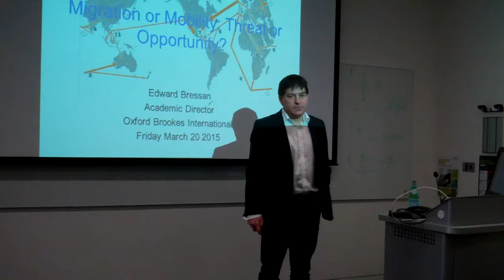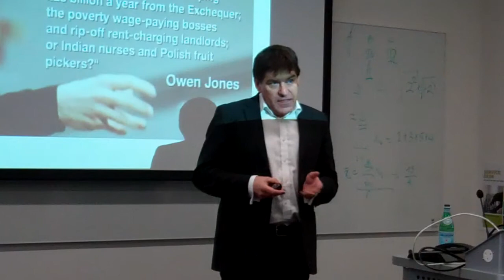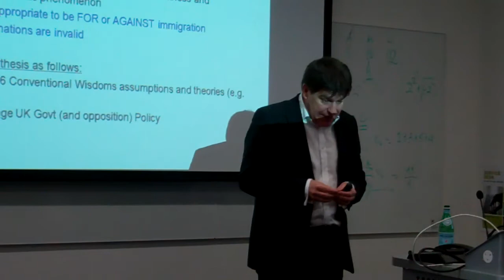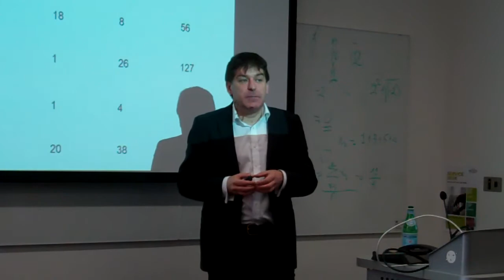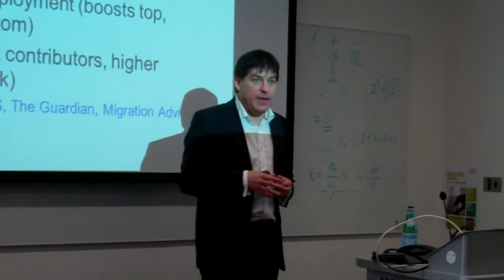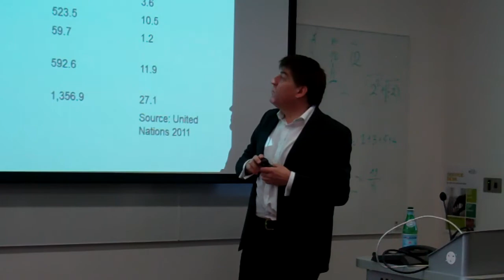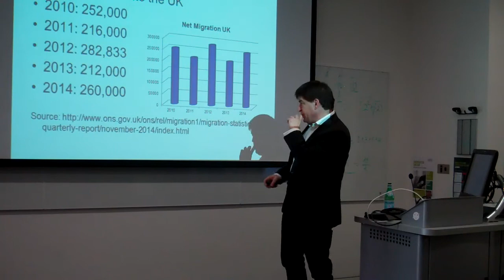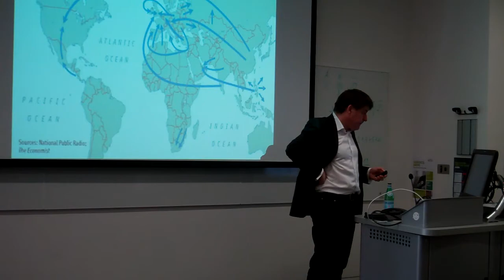University English Week 7 lecture: Migration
Migration or Mobility: Threat or Opportunity?